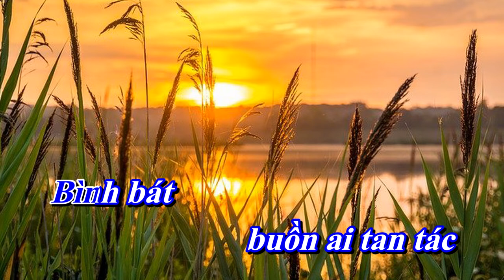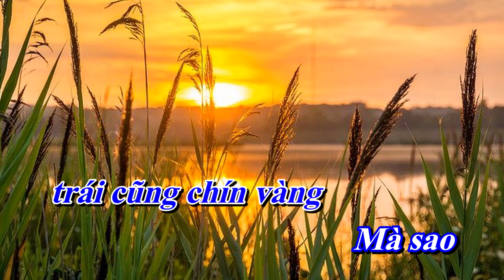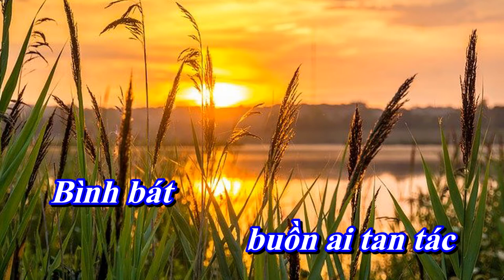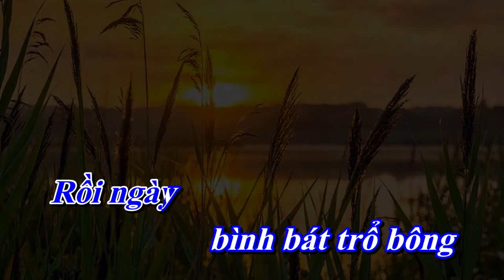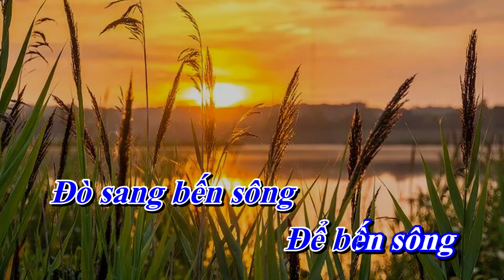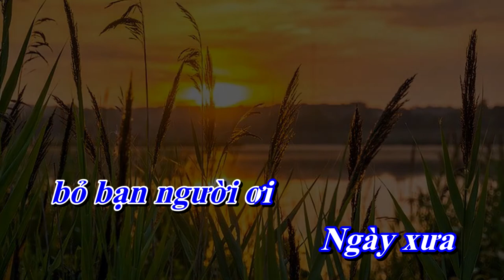Bậu bình bát - Sáng tác. Sơn Hạ ( Karaoke tone nam ) #58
Tên bài hát : Bậu bình bát
Sáng tác . Sơn Hạ
Trình bày - Đan Trường
Link beat : Bậu bình bát - Đan Trường - NhacCuaTui